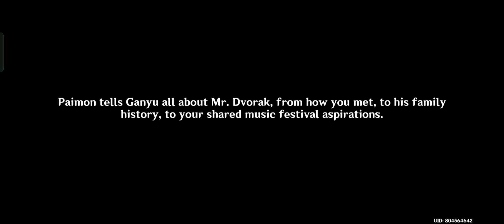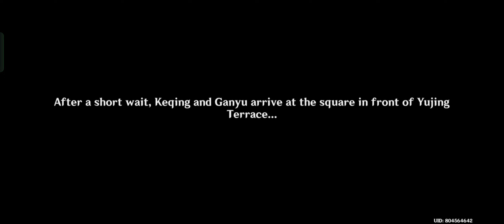Lantern Rite Festival 3 #446